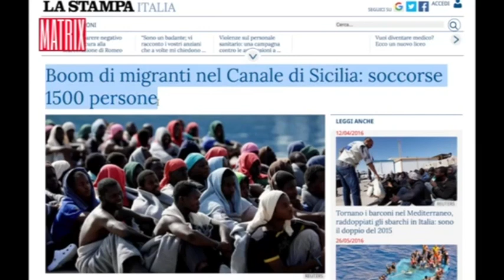Le navi della guardia costiera continuano andare a 14 MIGLIA dalla costa libica